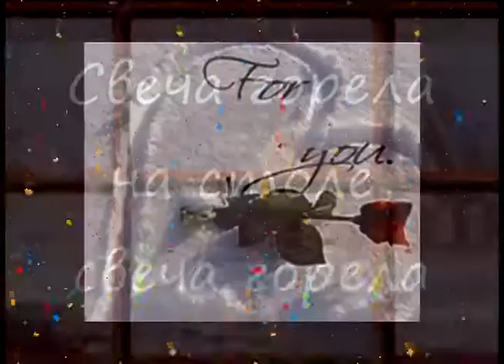СВЕЧА ГОРЕЛА НА СТОЛЕ! )))